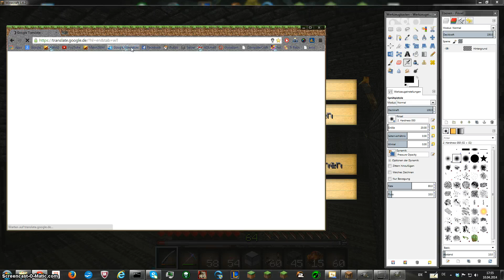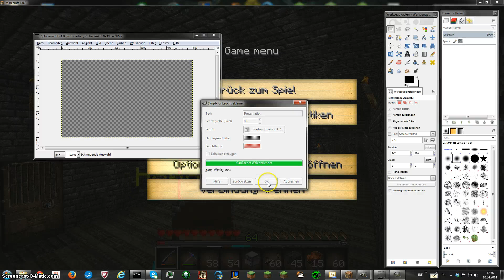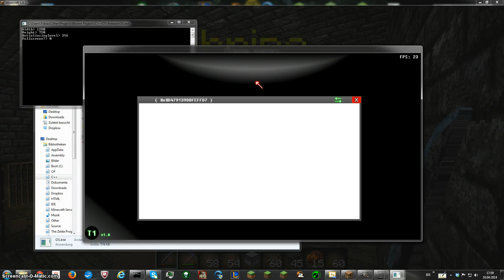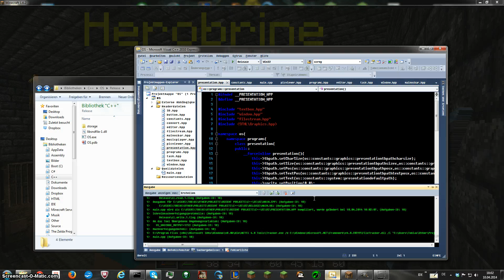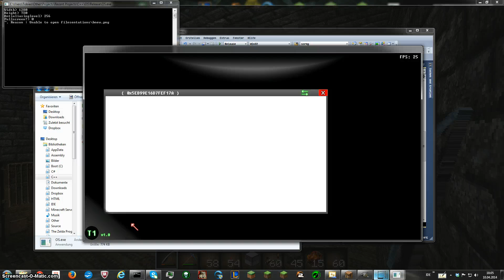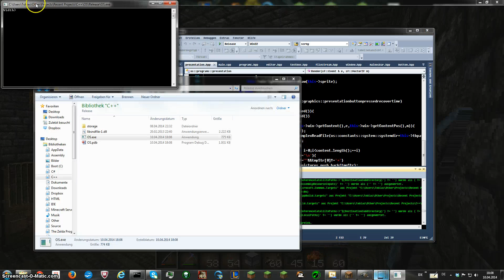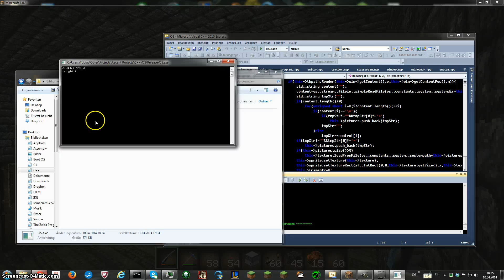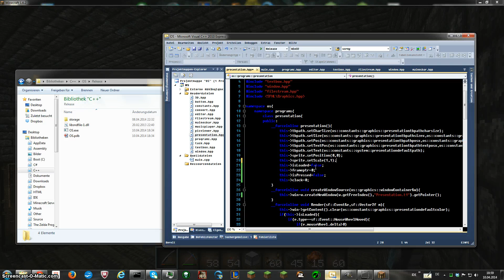Let's Code C++ #17 - Virtual Operating System (Part 15)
In this video I will code my "operating system"-like program.

I hope you enjoyed the video. Have a nice day. :D